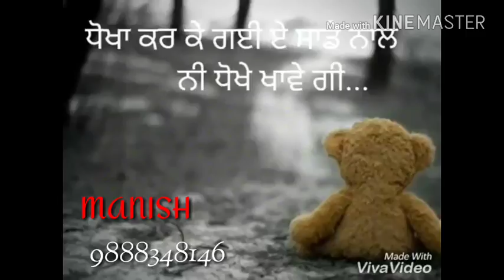March 7, 2018(5)